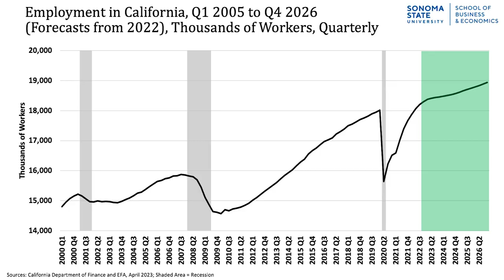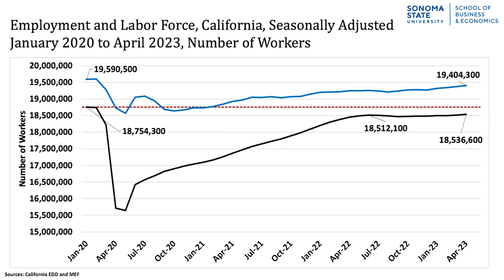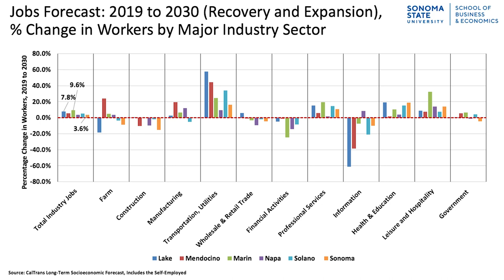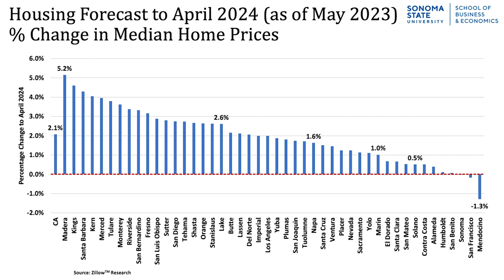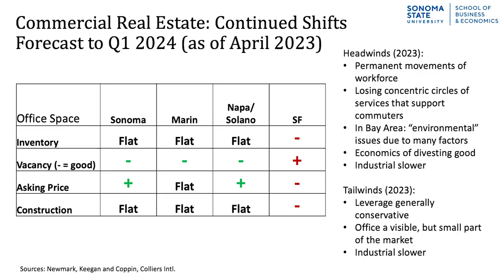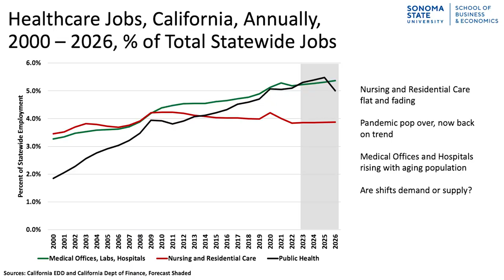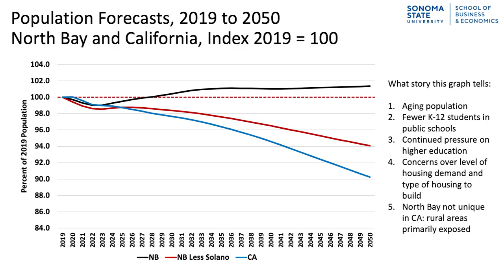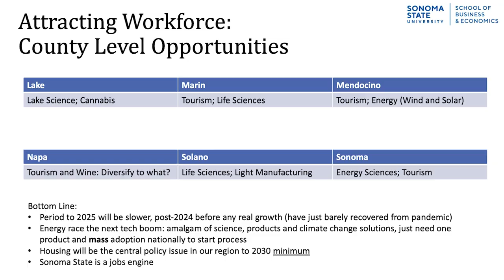What's ahead for Napa, Sonoma, Solano and Marin jobs and economy | Economic Outlook Summit 2023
"Napa County is the star of the North Bay" in workforce growth, says Sonoma State University economist Robert Eyler at North Bay Business Journal's Economic Outlook Summit on June 1, 2023. Check out this video for Eyler's insights about headwinds and tailwinds for the economies of Napa, Sonoma, Solano, Marin, Mendocino and Lake counties.

Watch Sen. Mike McGuire's comments at the summit on California's and the North Bay's housing and jobs challenges and successes